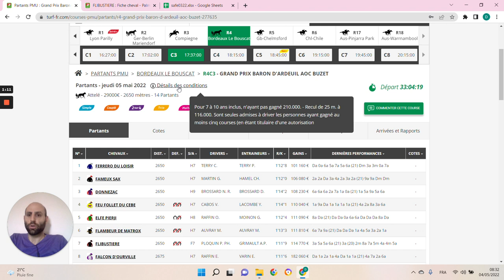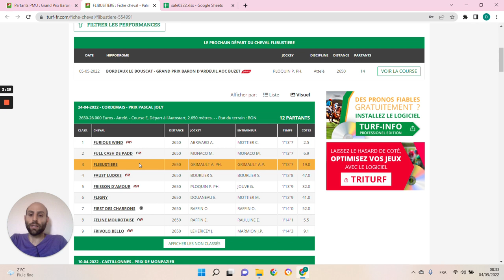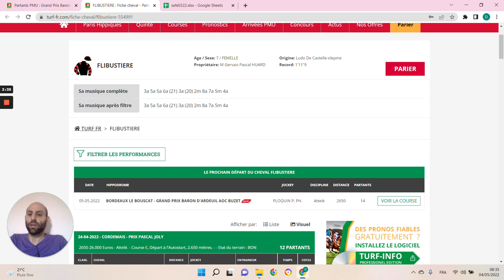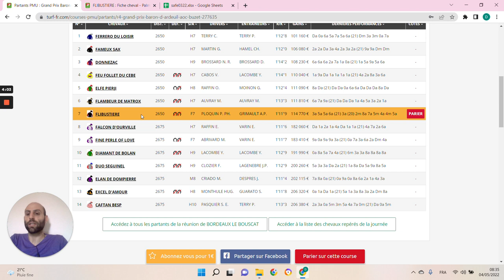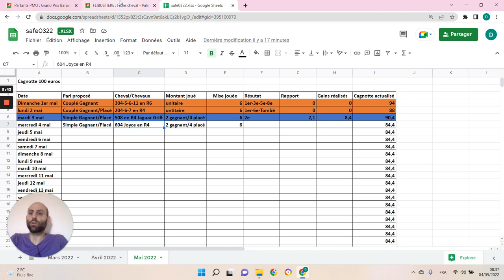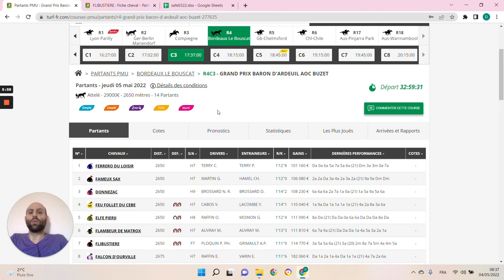🔥1 jour 1 pari 🔥 Pronostic du 05/05: Bien parier et gagner aux courses hippiques !